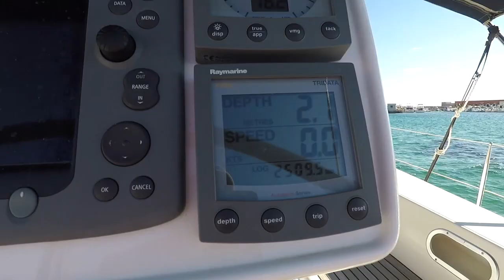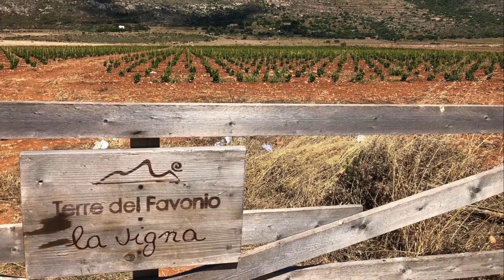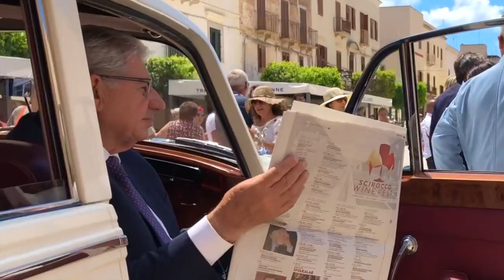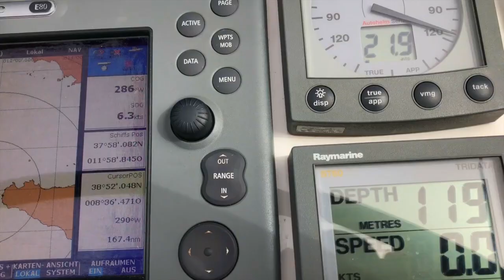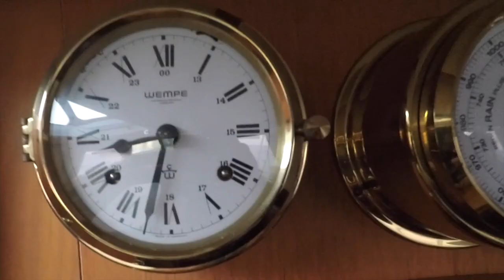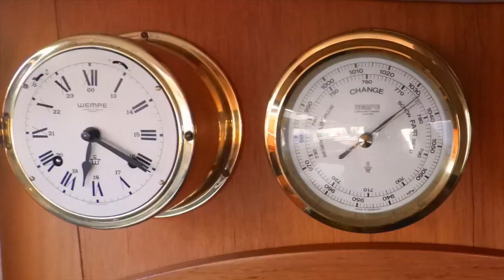#6 Ägadische Inseln und die Passage nach Sardinien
Die Welt unter Segeln, Folge 6: Auf der Überfahrt von Sizilien nach Sardinien machen wir Station auf den Ägadischen Inseln, die noch sehr ursprünglich sind und mit Favignana ein hoch-interessantes, lebendiges Zentrum besitzen.

The World Under Sails: In episode 6 you will experience the crossing from Sicily to Sardinia. On the way we stop on the Egadi Islands, which still are very original and with Favignana have a highly interesting, lively center.

Seit sechs Jahren leben wir unseren Traum von einer Weltreise unter Segeln. Mit der WAUQUIEZ Pilot Saloon 40 haben wir das ideale Reiseschiff gefunden, das uns immer komfortabel und sicher begleitet. Dabei lassen wir uns gerne Zeit für die ausgiebige Erkundung einzelner Regionen und hetzten nicht im Rekordtempo um die Welt.

Nach einem Jahr in der Türkei und fast drei Jahren in Griechenland haben wir 2018 unserem YouTube-Kanal ANNAMERA SAILING gelauncht. In etwa monatlicher Folge dokumentieren wir Reiseabschnitte und Entdeckungen und versuchen dabei, Segeln auch für Nichtsegler nachvollziehbar zu machen…

Nach der Durchquerung des Mittelmeeres begann auf dem Atlantik ein spannender neuer Abschnitt, mit langen Segelpassagen und der Erkundung der Atlantikinseln: Kanaren, Madeira und des Azorenarchipels.

Die Karibik ist unser nächstes Ziel. Wie lange wir dort bleiben und wohin es von dort weiter geht, werden wir entscheiden, wenn es soweit ist. Wir lassen uns gerne treiben, da es meistens sowieso anders kommt als geplant.

Kameras:
Sony Nex 7
I-Phone 8

Schnitt:
I-Mowie